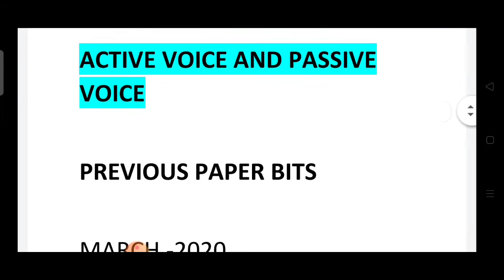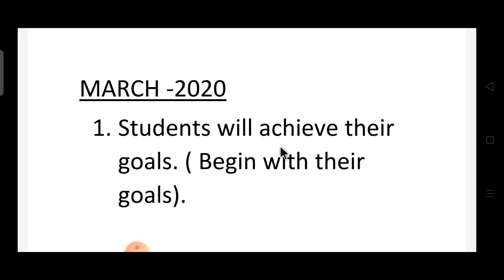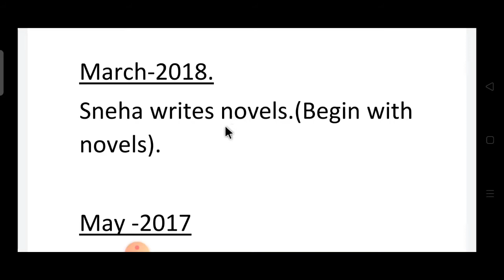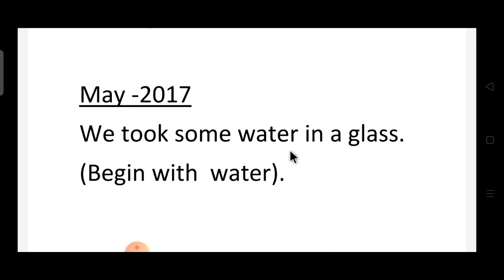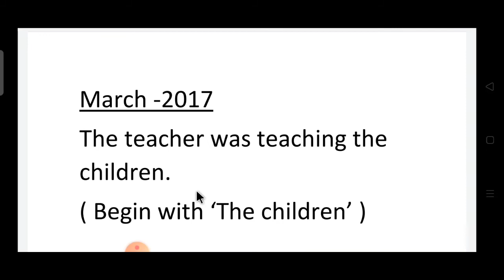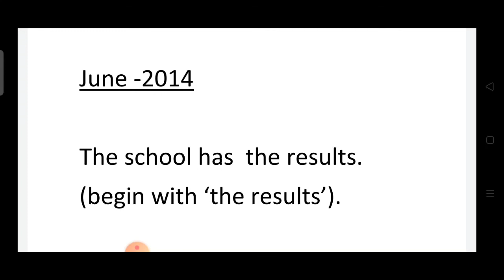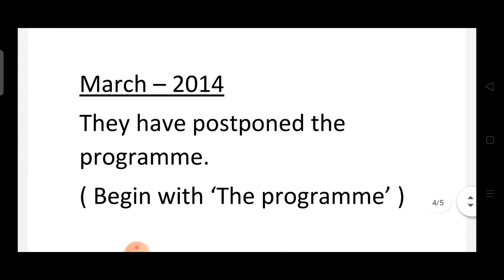Inter First Year English Grammar ll Active Voice To Passive voice l Previous paper bits ll in Telugu